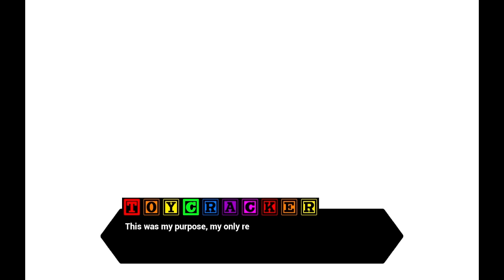V8027392_CURRAN_Niall: Bub's Big Bad Boss Battle Product Video